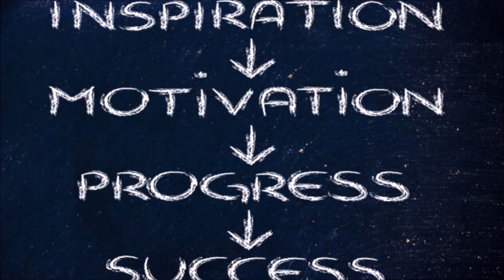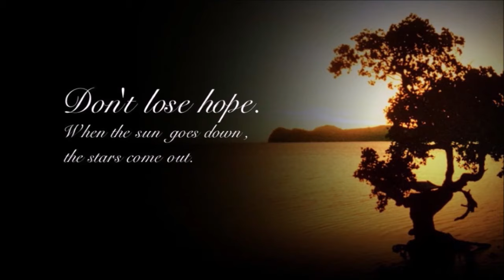सिंह राशि वालो हो जाओ तैयार अगले 24 घंटों के अंदर जो होगा सह नहीं पाओगे! | Singh rashi